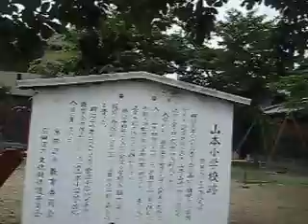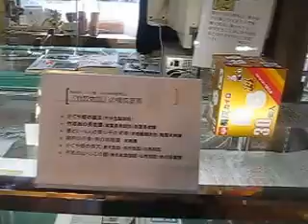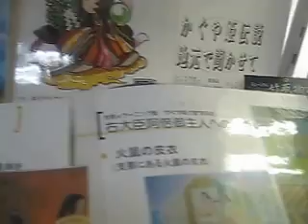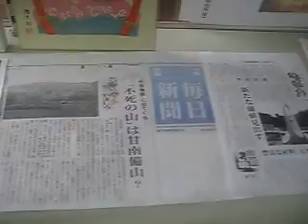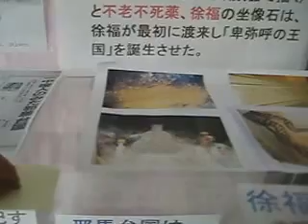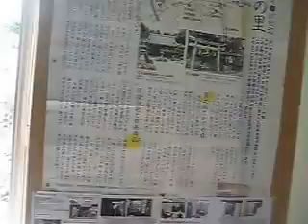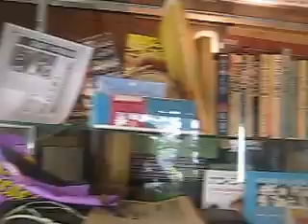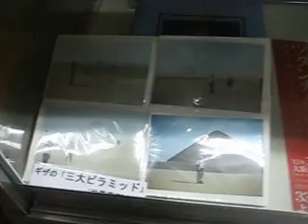古代24竹取物語の舞台は京田辺、作者は空海・邪馬台国は徳之島 他 (竹取翁博物館)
竹取物語の舞台は京田辺、作者は空海・邪馬台国は徳之島 他 (竹取翁博物館)　竹取物語』の舞台とされたことについては、物語の中に竹取翁のいた所が「山本近く」とある。その「山もと」の近くに『竹取物語』の主人公、かぐや姫の家が設定された。
物語の中で
　　帝おうせ給はく「みやつこまろが家は、山もと近なり。御狩みゆきし給はむやうにて
　、見てむや」とのたまはす。・・・
とあり、「山もとの近くに」 あると記されている。
　数十年にわたる研究結果から、竹取物語の作者が「空海」ではないかから古代の歴史が見えてきた。物語に出てくる不老不死の薬から秦の始皇帝に命じられて「除福」が最初にきた所が徳之島と判明。　その４００年後に卑弥呼の邪馬台国が徳之島に誕生した...!!??
そして、邪馬台国説に終止符としてホームページで発信中!! さらに徐福から、ユダヤと日ユ同素論iにも繋がってきた。
　この「卑弥呼の邪馬台国は徳之島説」を京都市中京区の吉田金彦先生宅に伺った時にお話したところ「貴方の説に同意します!!(2013年2月24日)」と賛同して頂いた。
　吉田氏紹介－語源研究の第一人者。京都大学文学部卒業。専攻：国語国文学。京都府立女子短大教授、大阪外国語大学名誉教授など歴任。姫路独協大学名誉教授。現在: 日本語語源研究会代表、京都地名研究会代表理事。著書：『日本語語源学の方法』『古代日本語をさぐる』『古代日本語を歩く』『京都滋賀　古代地名を歩く』『ことばのカルテ』『埋もれた万葉の地名』他多数。
■日本初の『竹取物語』関係を展示する「竹取翁博物館」
　〒610-0313　京都府京田辺市三山木直田１０　代表者小泉芳孝
　　ＪＲ片町線「JR三山木駅」東へ徒歩３分 近鉄京都線「三山木駅」東へ徒歩２分

■同志社大学(京田辺校地)学生専用
ﾃﾞｻｲﾅｰｽﾞマンション「スカイハイツ三山木」
・サイバー見学・ 周辺地図・光ネット無料
YouTube　①建物概要　③セパレート④家主・管理人